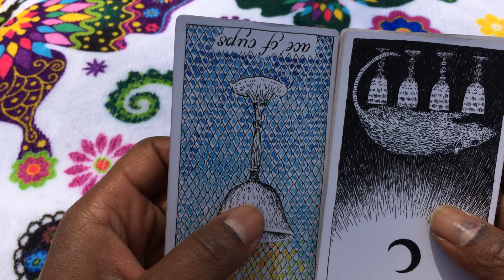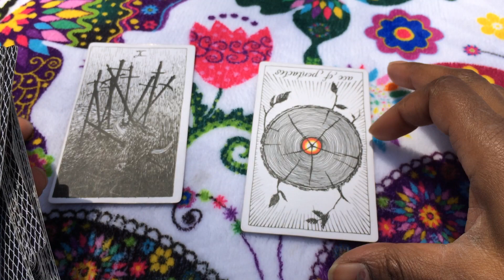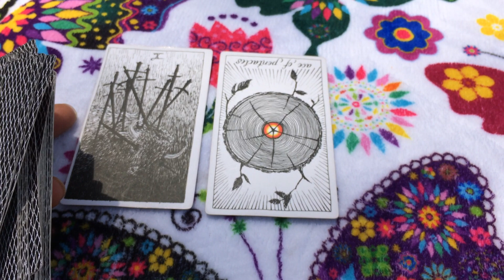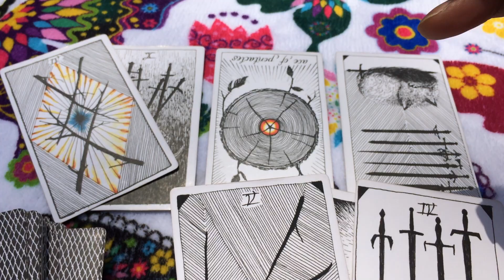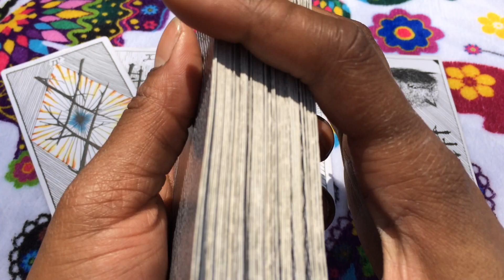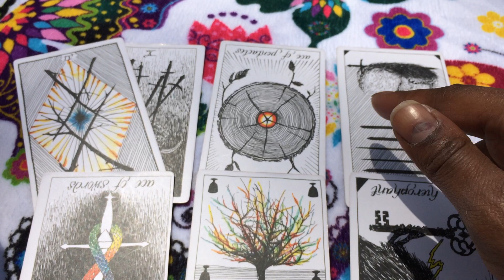(TIMELESS)) Libra weekend reading, Someones Jealousy is trying to strips away your happiness. 5/18